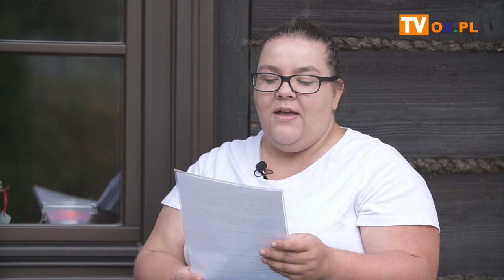Koncert Życzeń Stela - Chvaściu & Mechanic - Wolne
┌ Rozwiń Opis

Program poprowadzili:

Dorota Kohut
Ania Musioł

Śpiewa dla Was:

►5:16  🎷 Chvaściu & Mechanic - Wolne